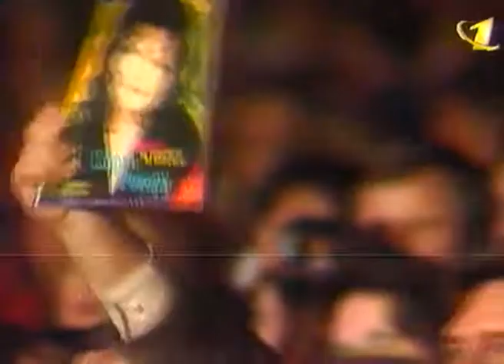София Ротару - Лаванда